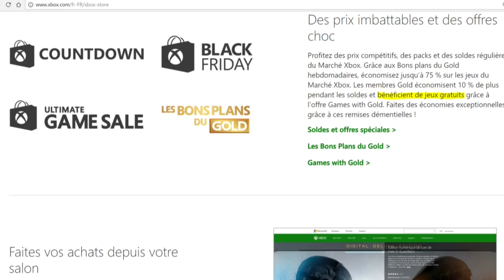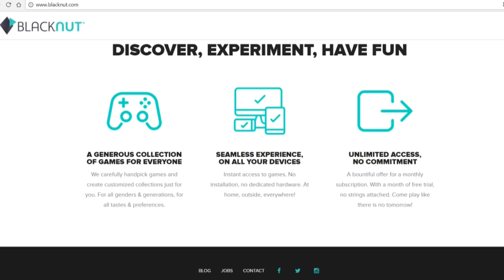Free2Pay #93 : Jeux « offerts », avenir curation et Game Awards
Une semaine après avoir développé une théorie à propos des prix des jeux relatifs à leur succès, parlé du prix de la Switch inquiétant par sa petitesse chuchotée, et abordé l’intérêt des périodes d’essai gratuites, l’équipe d’UnDropDansLaMare coulisse doucement vers le numéro 100 de la chronique Free2pay.

Ensuite, il sera temps de réfléchir sur un avenir proche avec la curation, qui sans aucun doute pourrait être un bon moyen d’aider à nager dans la prolifération des titres. Et enfin, il s’agira d’une petite conclusion à propos des Game Awards s’étant déroulé cette semaine et qui progressent un brin...